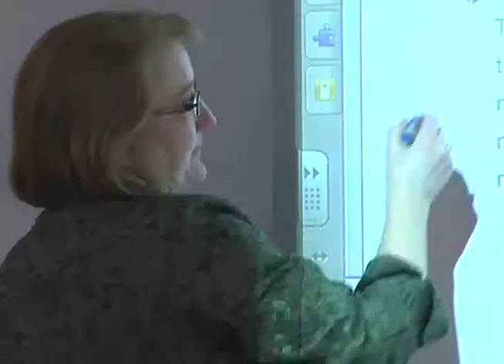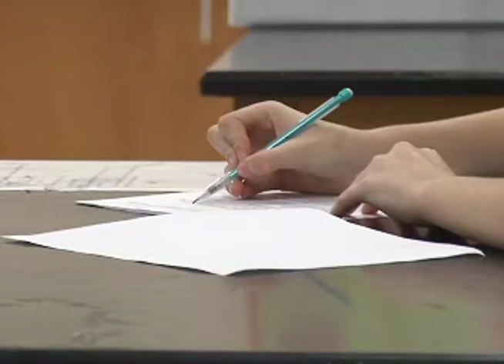Canyon ISD teacher is nominee for the highest award given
A Canyon Independent School District teacher has been nominated for the highest award a Math or Science teacher can get.